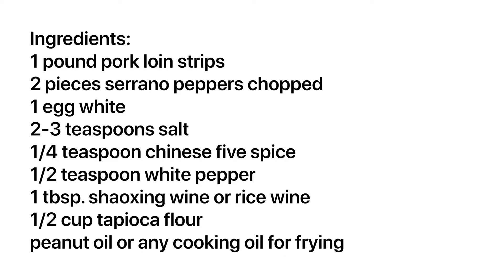Porkchop in Spicy Salt